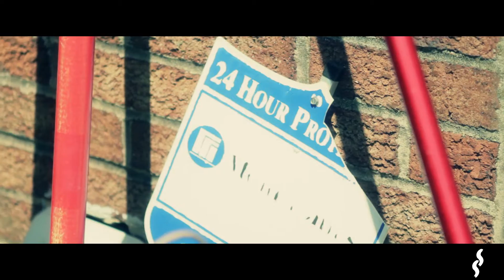White As Snow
ShihanPictures.com
Facebook.com/ShihanPictures